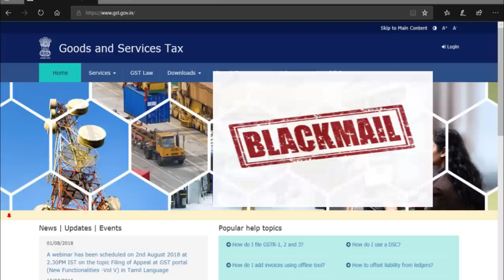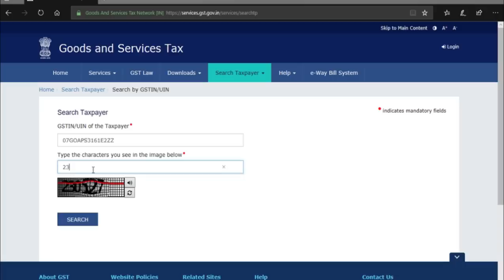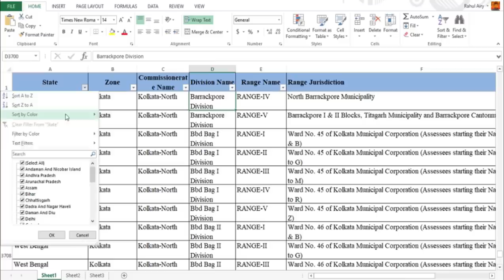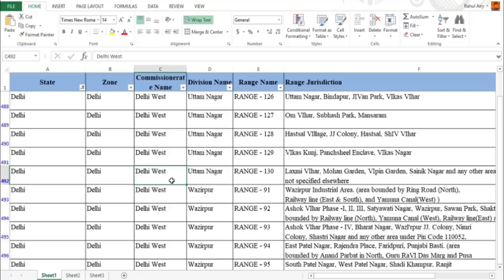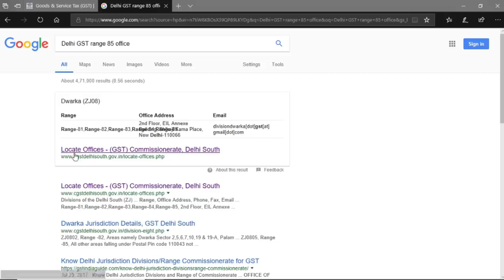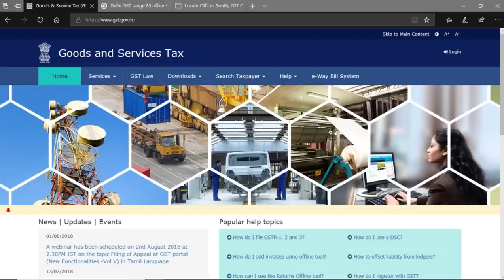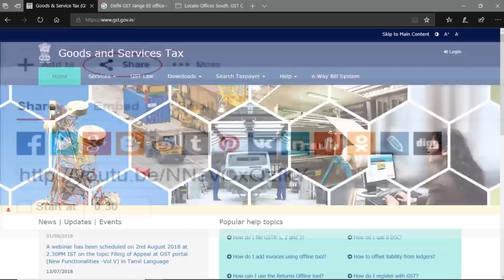Change Email and Mobile in GST |CA Password नहीं दे रहा तो ये करे 🔥 Recover your GST Password Now🔥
अगर आपका Accountant या GST का Password नहीं दे रहा तो ये करे :
Find your jurisdiction

and approach the jurisdictional officer of GST

Provide PAN card and Aadhaar card to the GST officer
Tax officer will find your GST number and will upload those documents
Tax officer will change email and mobile to reset password
You will receive GST username and GSTPassword through your email.